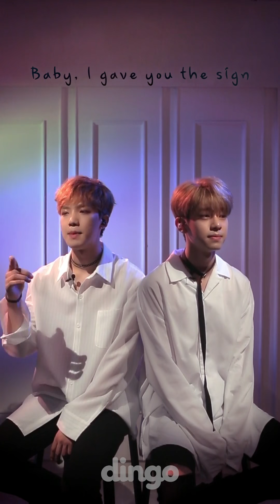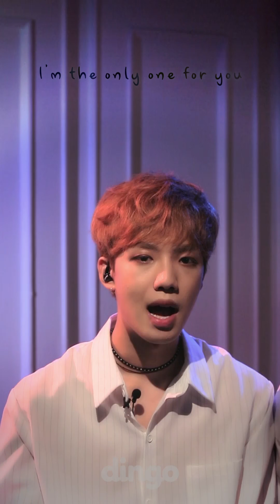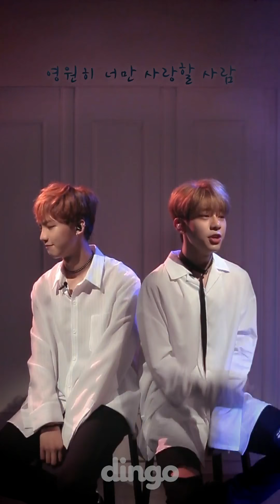MXM (BRANDNEW BOYS) - I'M THE ONE [세로라이브] Live